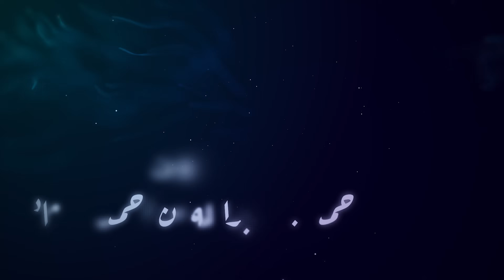فهد الكبيسي - ياما قلت لك | 2020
ياما قلت لك

غناء: فهد الكبيسي
كلمات: الشيخ حمد بن عبدالله ال ثاني

ياما قلت لك (عادي ) !!وخلف عادي ( مت غيره)
توزيع: مهند سيف
ايقاعات: ابراهيم حسن
وتريات: تامر فيظي
مكس وماستر: جاسم محمد

الكلمات

ياما قلت لك

انت الاهم واجمل اشيائي ...
ياما قلت لك مدري .وانا ادري ومنت عارف 💔،

حصرت نفسي بدائرة حبك
انت دواي وللاسف دائي
اهملت حتى روحي بقربك ...

لاتشمت بتفكيرك اعدائي
كيف ارتب لك شعوري و داخلي فوضى وحيره
خايف اتكلم واخسرك ومن سكوتي حيل خايف

جيتك ابي حبك وابي قلبك
ماجيت لك تتصيد اخطائي
لاتعلن بظنك علي حربك

من عالمك لاتحاول اقصائي
انا كل اللي بقى لك وقلبي لك مافيه غيره
حطني قدام عينك وقول غيري منت شايف

انا معك ماشي على دربك
 ياكل من لي وكل أحبائي
لاتخلي الشيطان يلعب بك